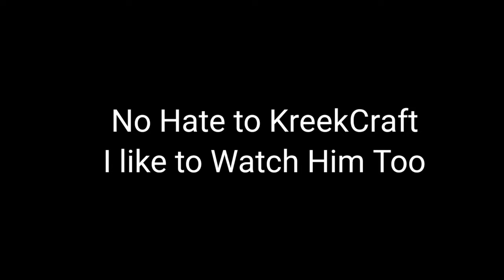KreekCraft Saying This Guy Not Using Exploits Arceus